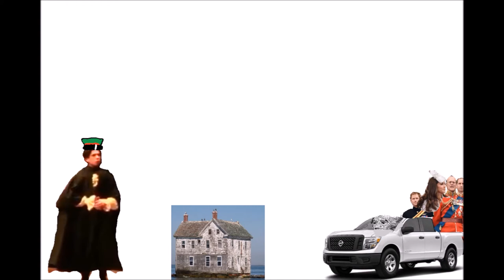The Battle Of William P Van Ness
Hamilton reveals his distrust towards William P Van Ness while he is forced to fight by their side in the Battle of William P Van Ness.